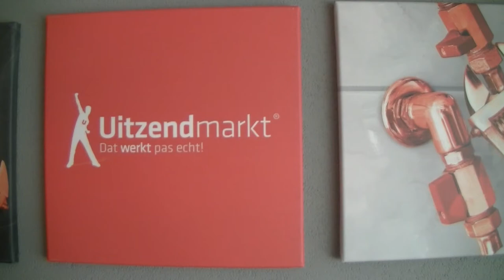Promotie Video Uitzendmarkt Leerdam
Genomineerd voor Succes Award 2014.